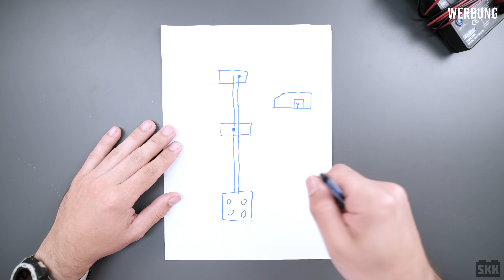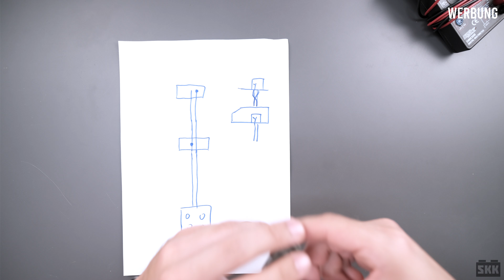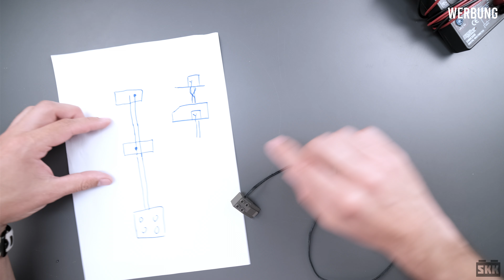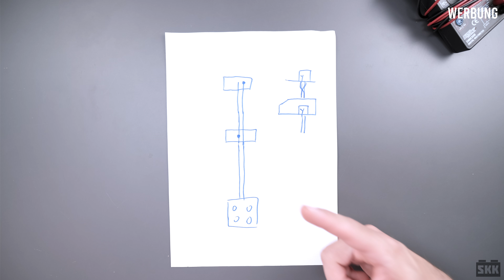LEGO® 9 Volt Kabel reparieren oder verlängern OHNE Löten ganz einfach [Tutorial]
Andy zeigt Dir, wie Du ganz einfach und ohne zu löten ein 9-Volt-Kabel von LEGO® reparierst und wieder fit machst. Dabei gibt Andy viele hilfreiche Tipps und zeigt Dir jeden Schritt direkt vor der Kamera.

Inhalt des Videos:

0:00 Einleitung
2:46 Was brauchen wir?
4:48 normales 9-Volt-Kabel reparieren
17:48 Eisenbahn-9-Volt-Kabel reparieren
49:13 Testlauf mit der LEGO-Eisenbahn